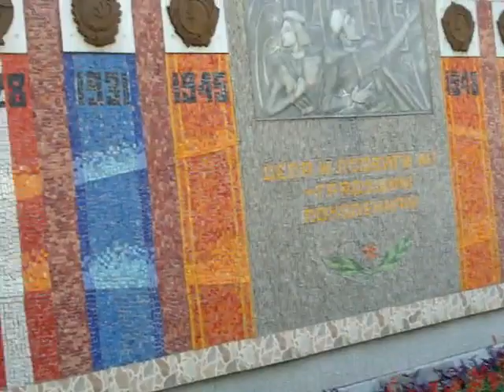аллея молодогвардейцев Харьков 2012